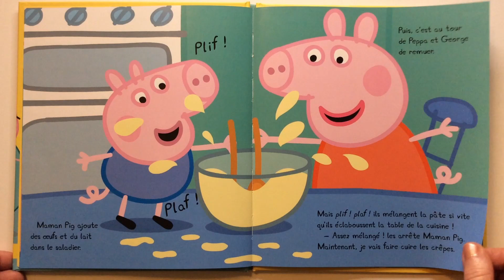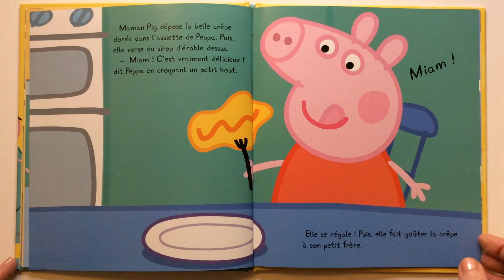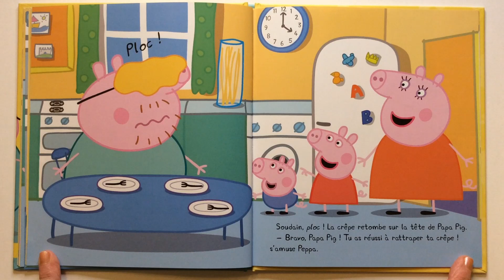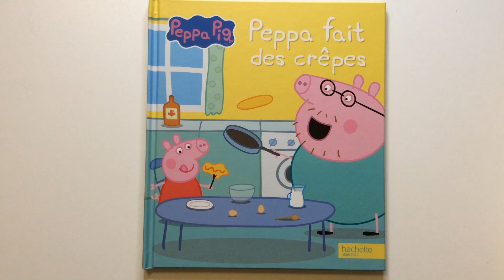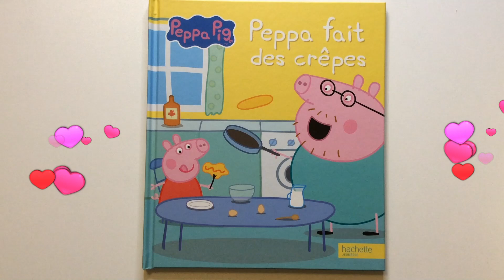Lecture : Peppa fait des crêpes aux éditions Hachette Jeunesse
C'est la Chandeleur ! Peppa et George font des crêpes avec Maman Pig. Qui fera sauter sa crêpe le plus haut ?